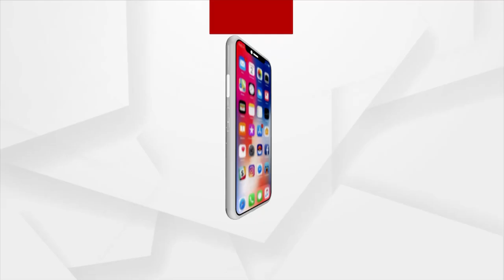Bhagya Bhabisyat | 02 Jan 2022 | Argus News